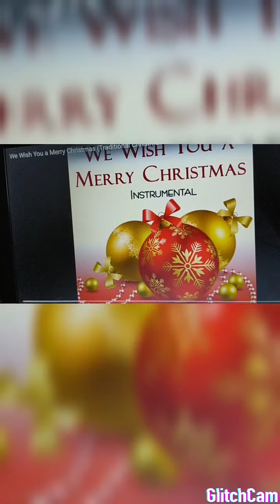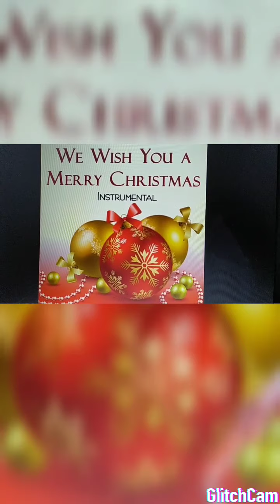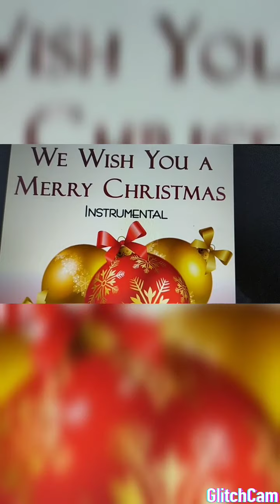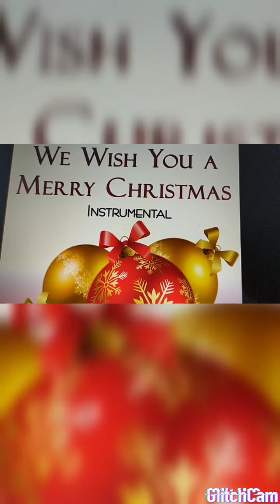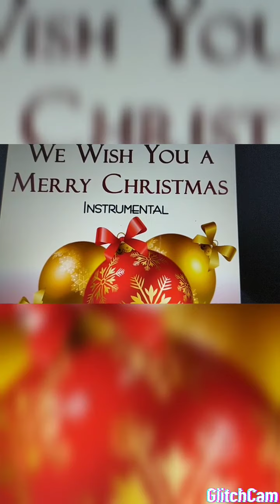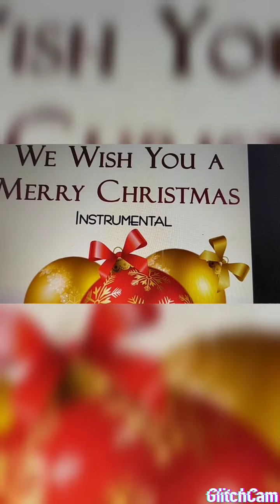Messag Tal Milied u is Sena Gdida